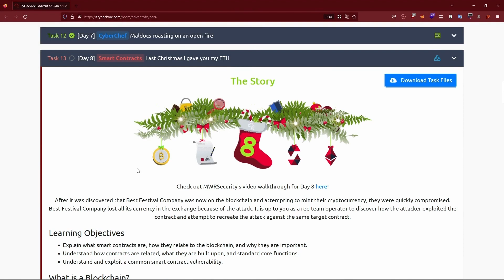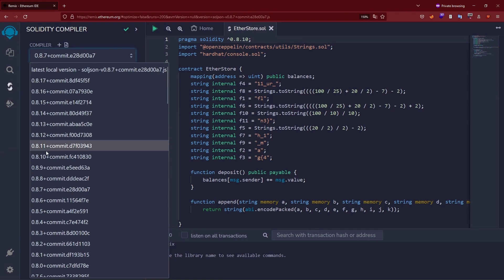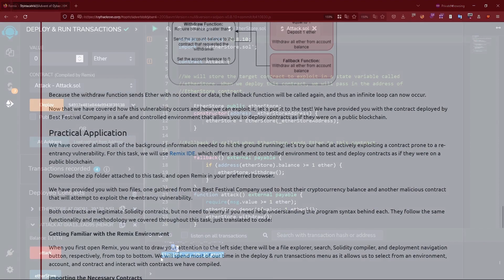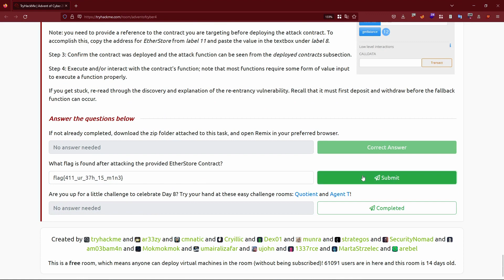TryHackMe Advent Of Cyber (AoC) 2022 Day 8 walkthrough [Smart Contracts]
Get started with Cyber Security in 24 Days - learn the basics by doing a new, beginner-friendly security challenge every day leading up to Christmas.

After it was discovered that Best Festival Company was now on the blockchain and attempting to mint their cryptocurrency, they were quickly compromised. Best Festival Company lost all its currency in the exchange because of the attack. It is up to you as a red team operator to discover how the attacker exploited the contract and attempt to recreate the attack against the same target contract.

🔻Got questions? I have answers, Tweet at me